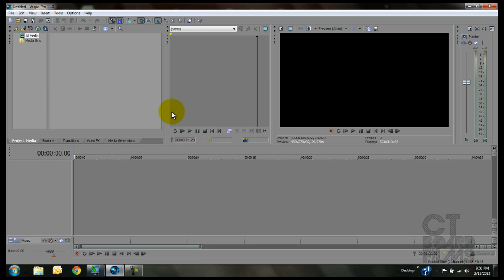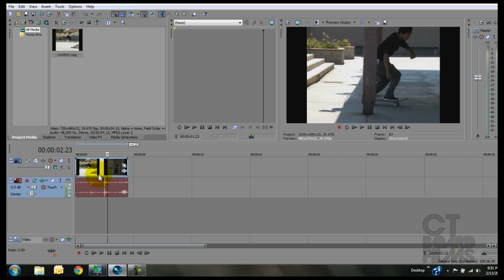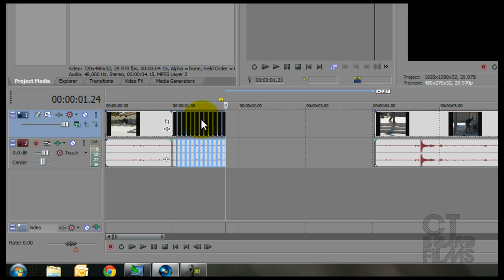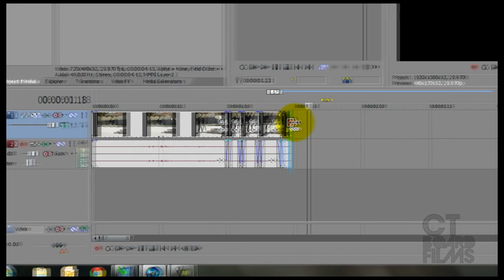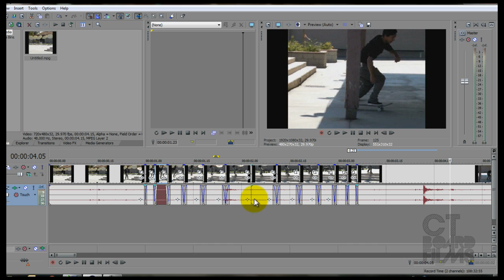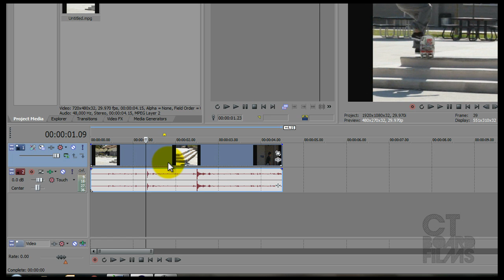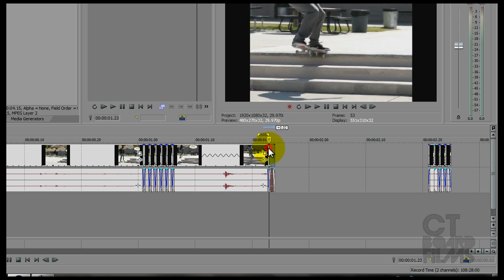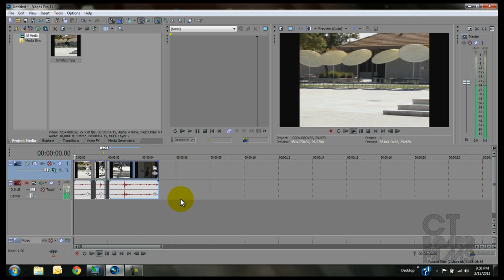Sony Vegas Tutorial: Ramped Slow-Mo [BOTH WAYS]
Tutorial on how to ramp slow mo both ways, most other tutorials only show one so i though id show both that i know of, Tell me about any other tutorials you'd like me to make.